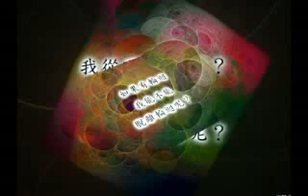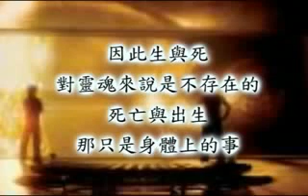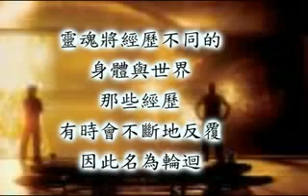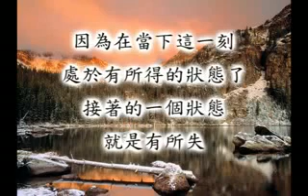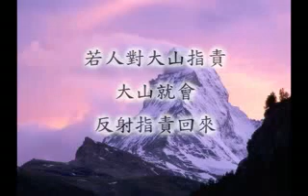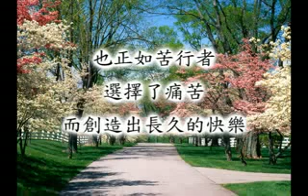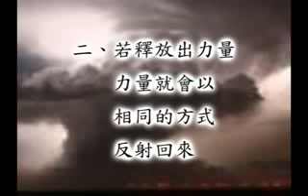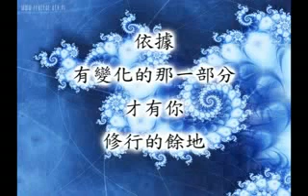真實修行系列：輪迴（上）